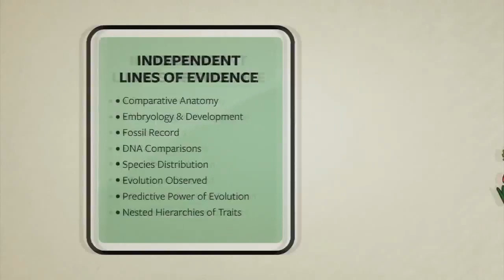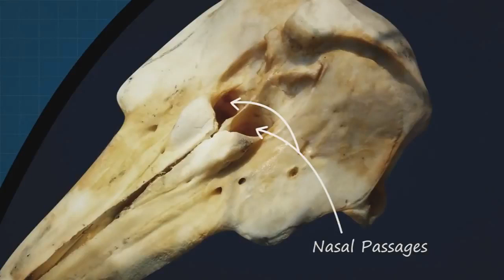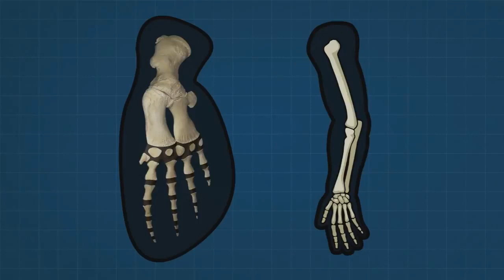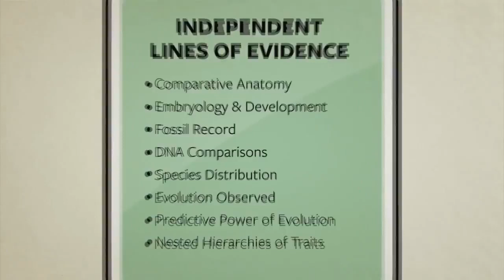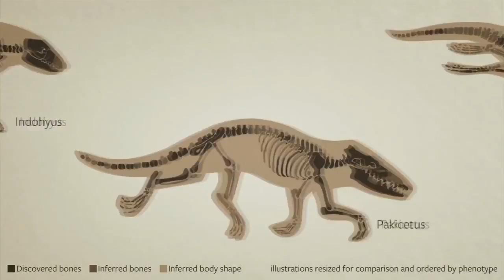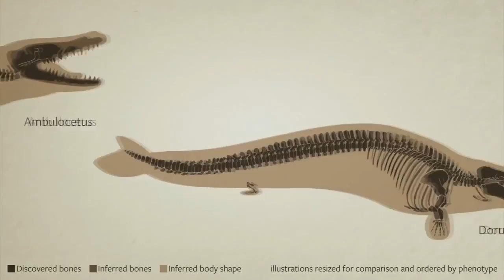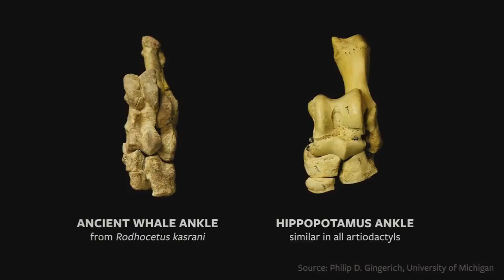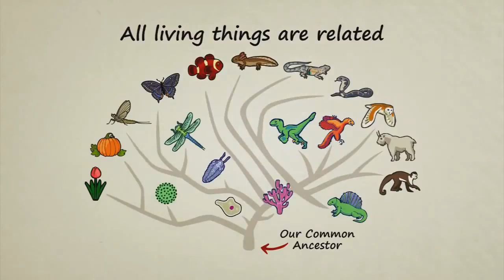Qual é a EVIDÊNCIA para a EVOLUÇÃO | Dublado HD 720p